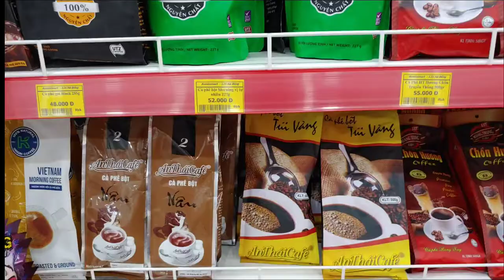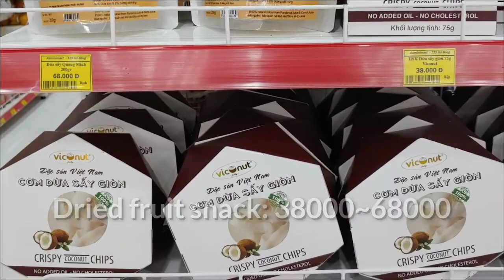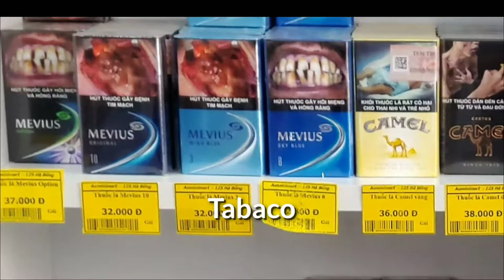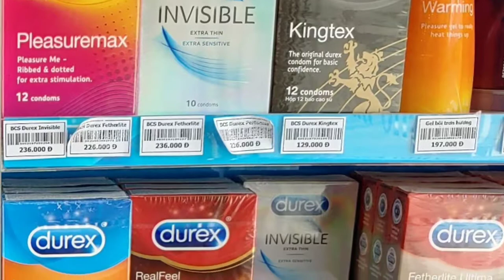다낭 여행 중, 다낭 편의점에 들어가 다낭 물가를 체크해 봤어요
다낭 마트에 들어가 다낭 물가 확인해 보기